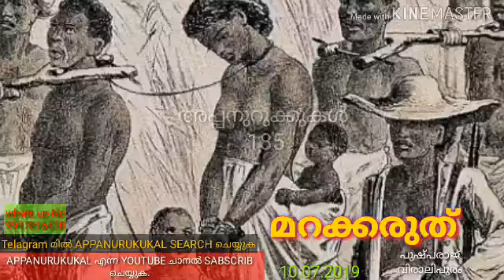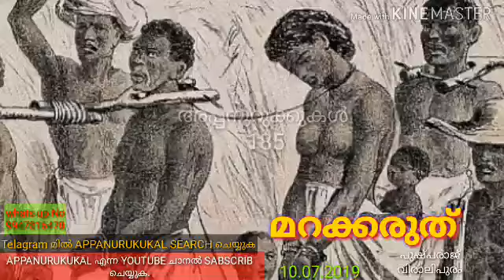APPANURUKUKAL 185,മറക്കരുത്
PUSHPARAJ VIRALYPURAM